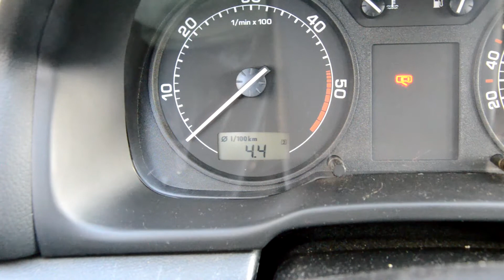Škoda Octavia Combi 2003 - onboard MFA computer